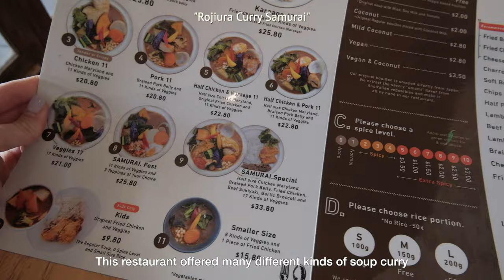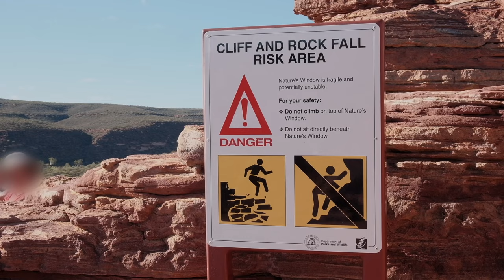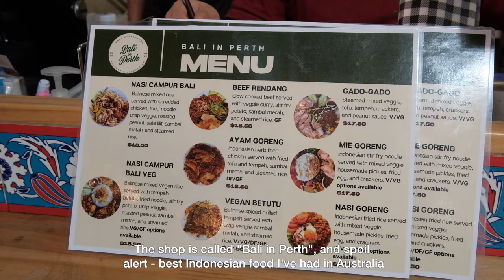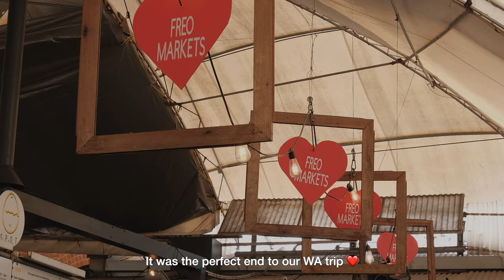Perth Vlog | Sunshine, beach, quokkas 🥺 + more! 🚗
Cozy Perth road trip with my family - will be putting timestamps for the places we visited :).

0:00 Intro
0:39 Perth City
1:56 Hutt Lagoon
2:40 Kalbarri
4:06 Lobster Shack 🍽
5:05 Rottnest Island
8:55 Bread in Common 🍽
9:38 Pullman Bunker Bay Resort
10:22 Fremantle Markets

Face Your Fears - Vendla
Paris with You (Instrumental Version) - Adelyn Paik